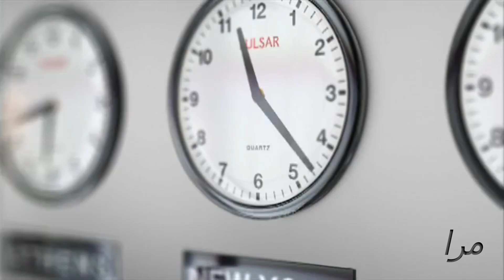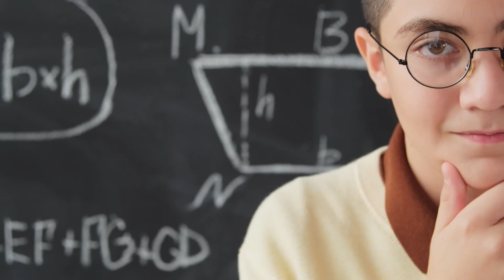الاستعداد للإمتحان الجهوي ⚠️ SVT 2024✔️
الإستعداد للإمتحان الجهوي  ⚠️ SVT 2024✔️